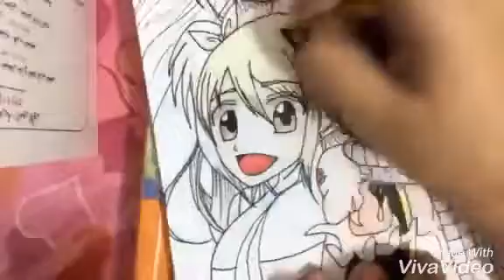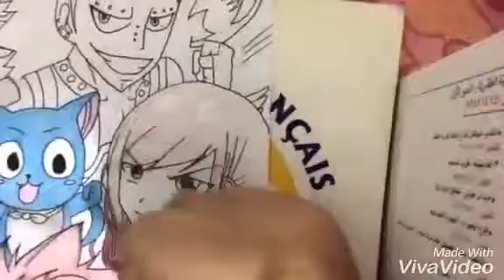Speed Drawing || FairyTail Characters (Natsu, Lucy, Gray, Happy, Carla, Erza, Juvia, and Gajeel)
Created by : Yours Truly
              I Wouldn't Mind - Nightcore

Other Me's :
Wattpad : @bibliomaniacme

Programs and apps used:
Video and Music : VivaVideo

I also accept requests for || Drawing || Piano Covers and Tutorials || Nightcore or Daycore